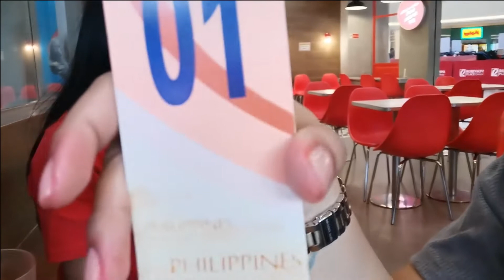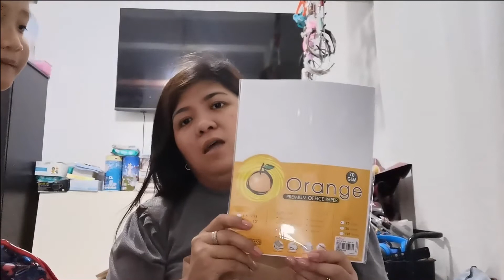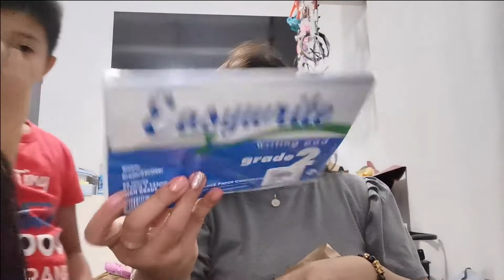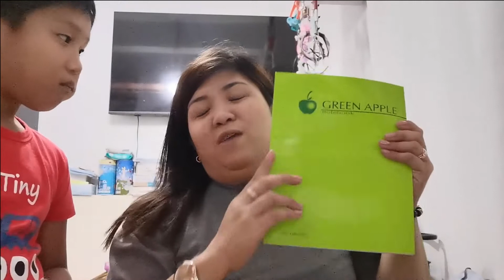Back to School Haul | Escala Vlogs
I bought some school supplies for Kuya Trunks' Back to School, he is super happy and excited to finally have a real schooling after 2 years of pandemic period. :)

▪️ Add us on Facebook ▪️ Tiktok : @majestasherahmagl ➖➖➖➖➖➖➖➖➖➖➖➖➖➖

📷 Camera used: Fuji AX10, Iphone X and Huawei P30